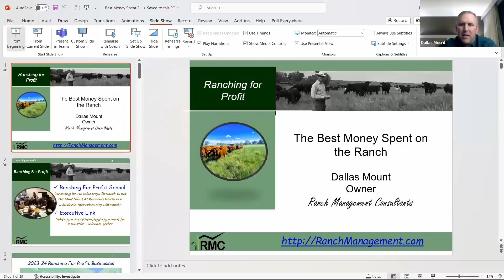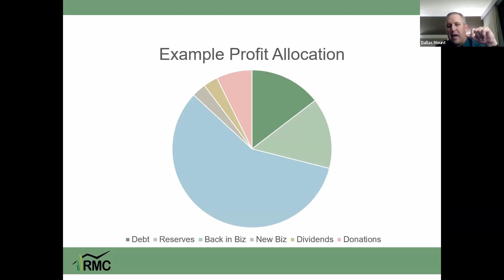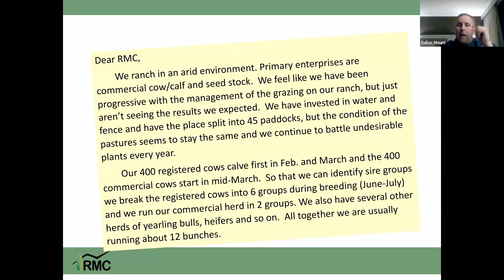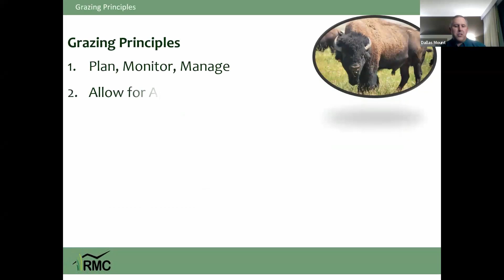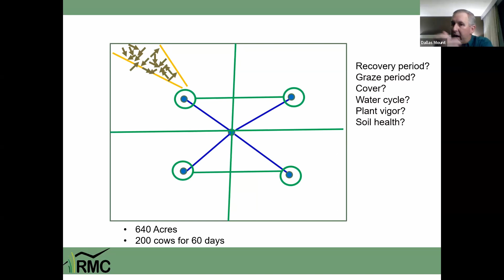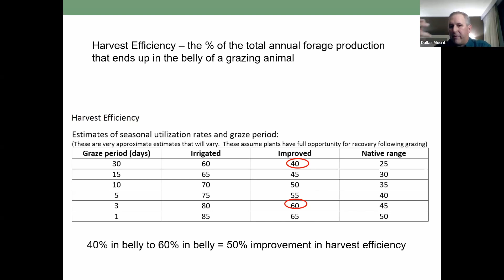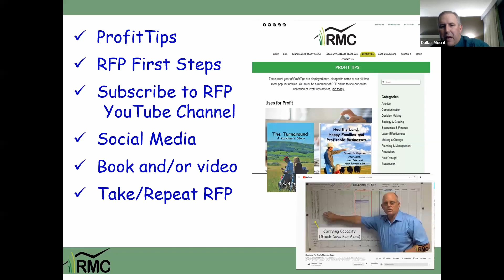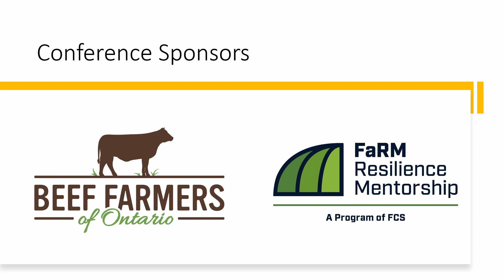The best money spent on the ranch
Presented by Dallas Mount, Ranch Management Consultants.

00:00 Introduction
02:23 About Ranch Management Consultants
05:54 Uses of profit
14:47 Example ranch: Enterprise assessment
23:16 Can a change in grazing management help?
42:24 Summary
44:22 Q&A

The purpose of the Profitable Pastures conference is to bring fresh ideas and new research results to Ontario grazing managers across the ruminant livestock sectors. The event is a joint effort between the Ontario Forage Council and OMAFRA. For information on the upcoming Profitable Pastures conference,

Ontario Ministry of Agriculture, Food and Rural Affairs